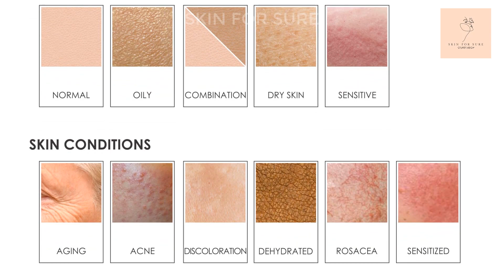Ponds light moisturizer review in urdu/hindi | Skin for sure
Pond’s Light Moisturizer is a light sensorial cream from Pond’s for soft, moisturized skin with non-oily fresh glow. It contains Vitamin E which is well known for its moisturizing properties. Its lightweight formula absorbs into the skin instantly and makes it ideal for all year-round use. Clinically proven to hold moisture deep inside and gives you soft glowing skin which is non-oily. This moisturizer improves skin’s radiance; softness; smoothness & healthy appearance. Its lightweight and non-oily formula does not make the skin feel sticky and oily. Its 24-hour moisture lock technology locks in moisture deep within to prevent moisture loss. The rich luxurious formula spreads easily on the skin making it easy to apply on the face, hands, and body. Pond’s Light moisturizes the skin deeply and keeps it hydrated all year round.

Query solved.
Cheap moisturizers for oily skin
best affordable moisturizer in Pakistan
Pond's moisturizer review
Best affordable moisturizer in india
Ponds super light gel vs ponds light moisturizer
Pond's super light gel price
Ponds Light Moisturizer review
affordable moisturizer for dry skin
cheap moisturizers in Pakistan India
Pond's skincare review
Which moisturizer is best among ponds?
ponds face lotion
Ponds super light gel VS Pond's light moisturizer in urdu hindi